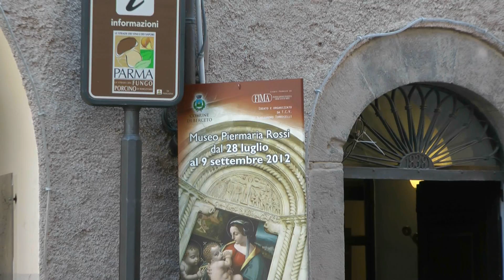BERCETO - MOSTRA 712 A.D. 2012.mpeg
1300 ANNI DI STORIA DI BERCETO RACCONTATI ATTRAVERSO L'ARTE